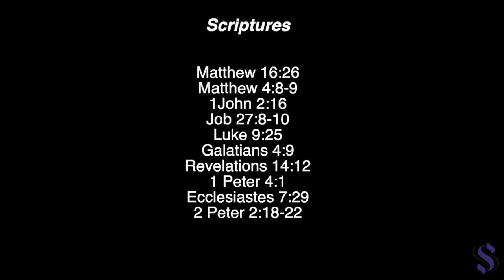Sabbath Service with Teacher Shane 01-23-21 | Exiting Life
This Sabbath Service, Teacher Shane teaches on 'Exiting Life'